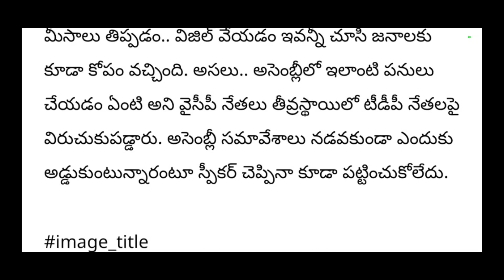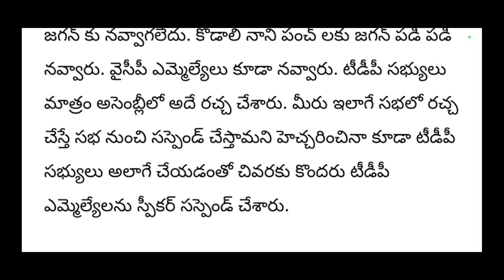Kodali Nani gave a stern warning to Balakrishna in front of everyone in the assembly